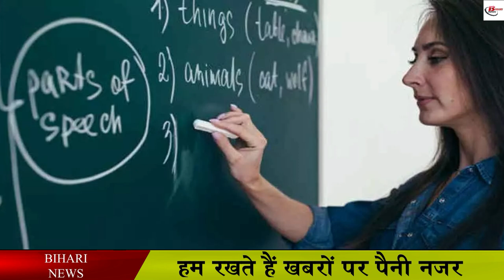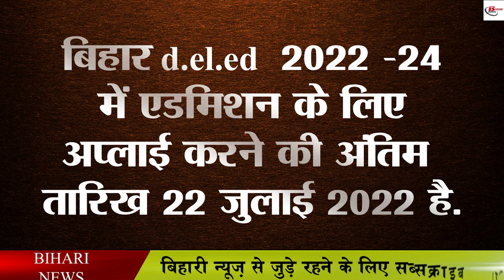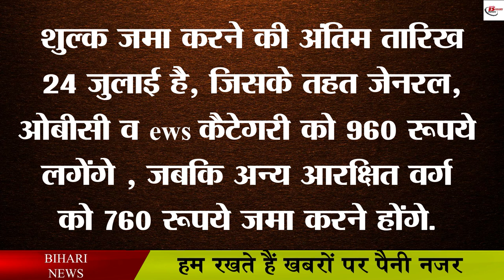बिहार D.EL.ED एडमिशन के लिए एक और मौका, जल्दी करें अप्लाई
Description: D.El.Ed is a diploma course, whose full form is Diploma in Elementary Education. This course is beneficial for those who want to go to the teaching line. In government schools of Bihar, it is mandatory to do a deled course for teaching primary class children i.e. class one to five, after doing this course, one can become a government school teacher only after giving tet exam. In such a situation, you can understand how important it is to do a deled course to become a teacher of primary class children.